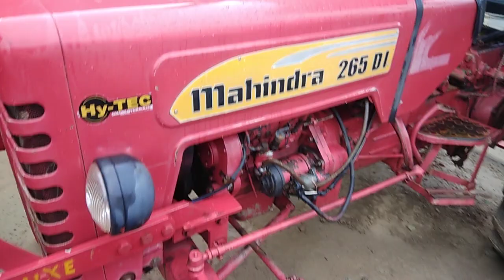MAHINDRA 265 DI Model#2004 No UP Rs.200000 mob👉SOLD